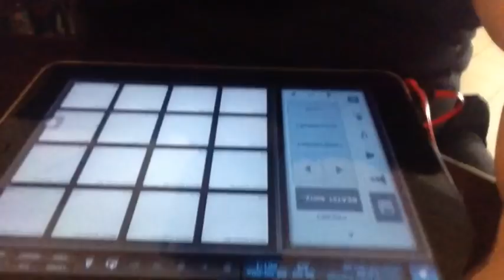HIP-HOP SESSION GRATIS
Cuma hari ini 1 Desember 2016 di Otterhound Cafe Cilandak Town Square jam 5 sore. GRATISSSSS!